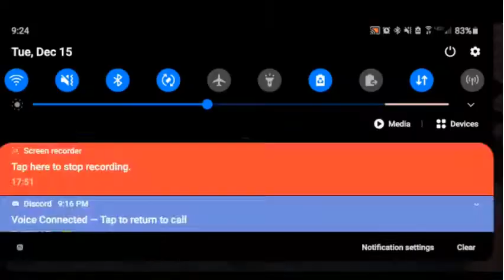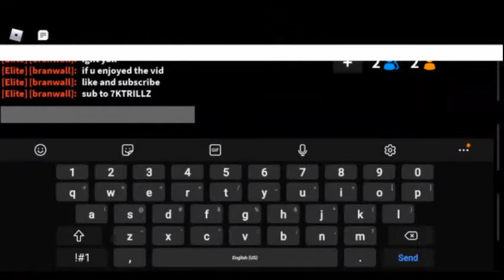1v1 Godly Bet w/ My Cousin | Murder Mystery 2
1v1 bet with my cousin, everytime i get a knew godly he wants to 1v1 me for it, since he beats almost everytime, but it is what it is.